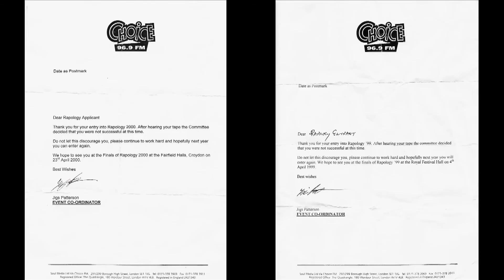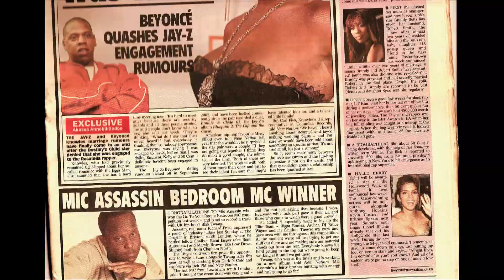Mic Assassin - The Journey - Documentary / EPK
We went deep in the archives for this it’s been a year in the making. It shows parts of my music journey from the age of 14 to present. From Rap Battles, Live Performances, Cyphers around the world, Studio Sessions and music videos. I show a glimpse of it all.

It's my very personal honest breakdown about how I create music, why music means so much to me, my wins, my losses and future plans.

Cinematics By Mic Assassin
Directed. Produced. Edited.
Motion Graphics Design: Gavin Driver (Bad Bear Films)
Interview Filmed By: Sean Frazer
Additional Footage Filmed By: Messiahbolical

Production Company: @fwd360

Music used in the mini documentary:
Ident Piano music: @fredSTACKS
MrHunts ft YungBabz and MicAssassin "Pitchfork" - (Higher Level Move-Ents)

Phone Home EP Instrumentals (Produced by Django Thief) - Elite - Team Entertainment

Mic Assassin - 5wings (Produced by DemDrums) – Soon released on - Elite - Team Entertainment